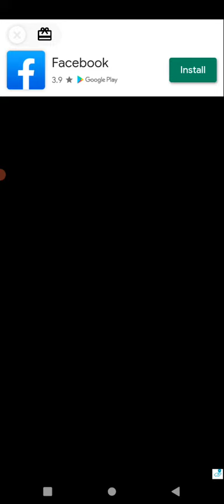cat runner ||| real villege game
# raen
এই খেলাটি আপনাদের কাছে আশা করি ভালো লাগবে। সবাইকে দেখার সুযোগ করে দিবেন।